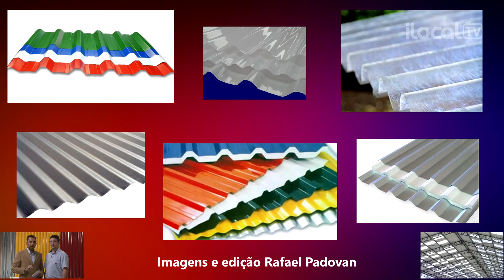Como garantir um telhado seguro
Recomendações de como manusear, transportar, receber, descarregar e estocar.

Para garantir a qualidade dos produtos fabricados pela Hiper telhas, nunca armazenar telhas molhadas, usar lonas, estocar por um prazo máximo de 30 dias em local livre de poeira, seco e arejado.